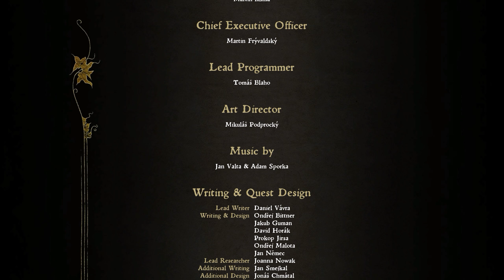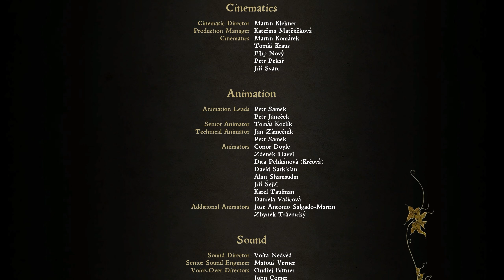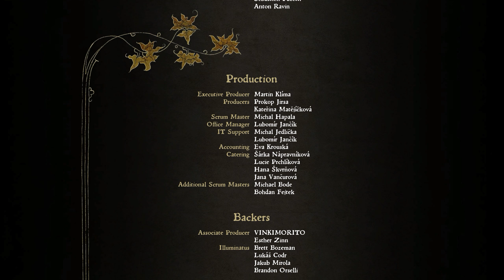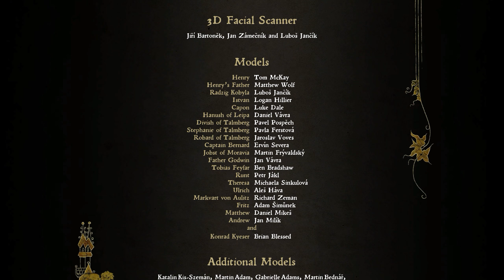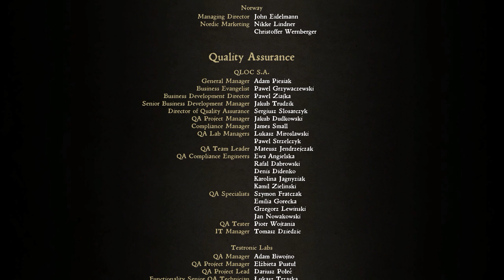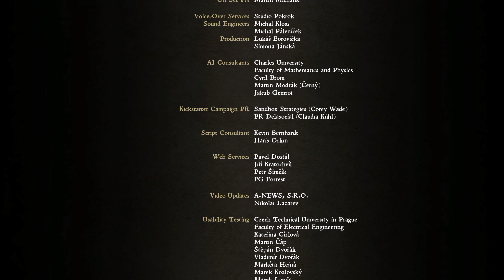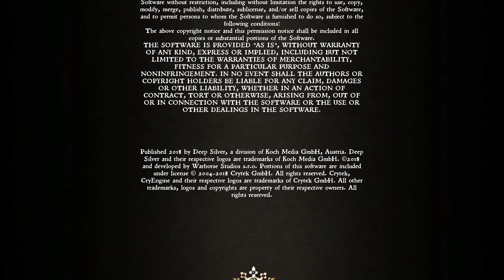Kingdom Come: Deliverance| EP 145 | The Assault on Talmberg [Final Part 1]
Let's Play a REAL Role-Playing Game. The Life of Henry ... let's see how that will turn out.